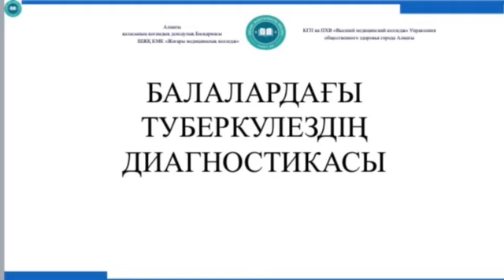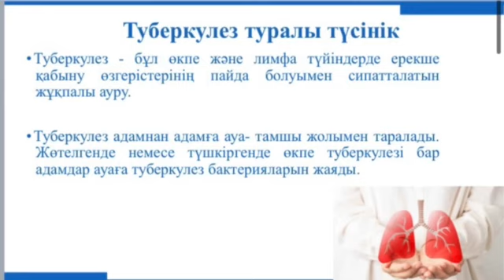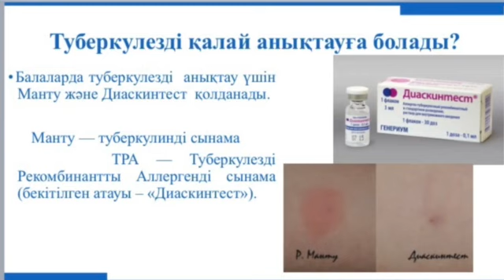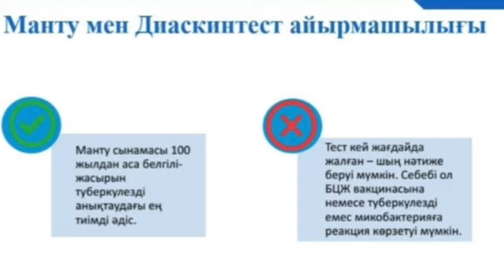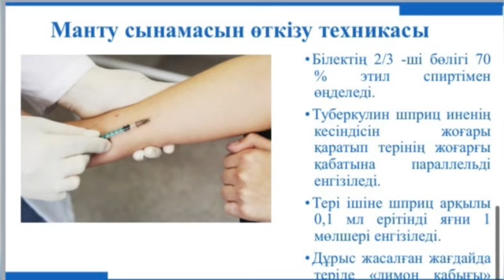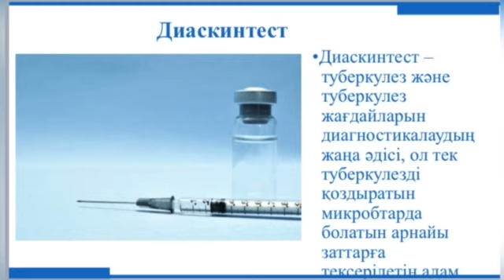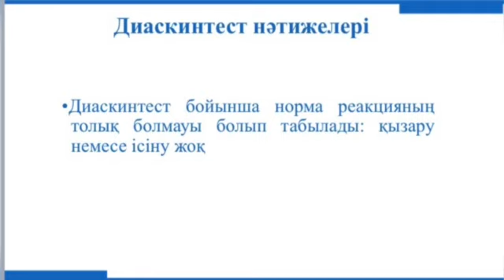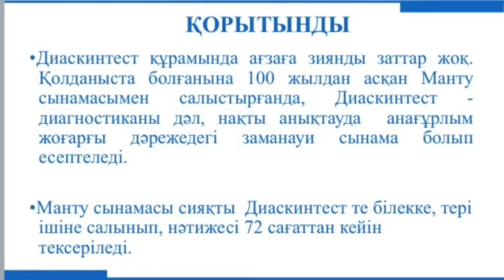Балалардағы туберкулездің диагностикасы / Туменбаева М.Т.